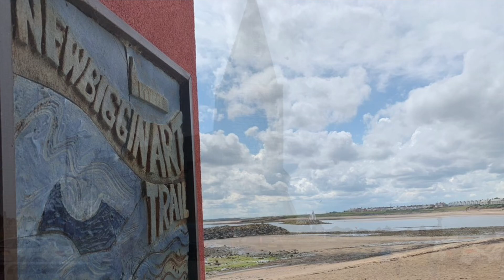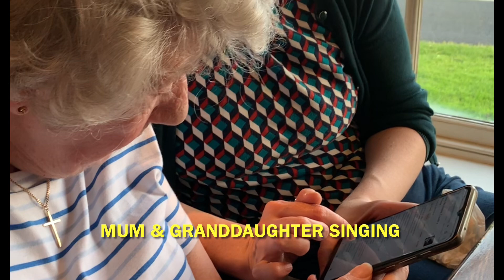NORTH VISIT TO MUM